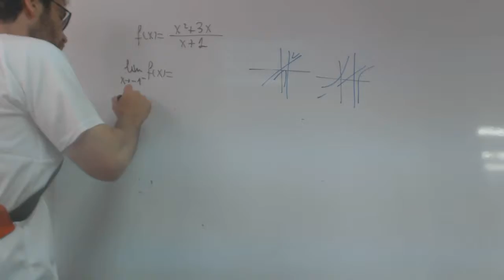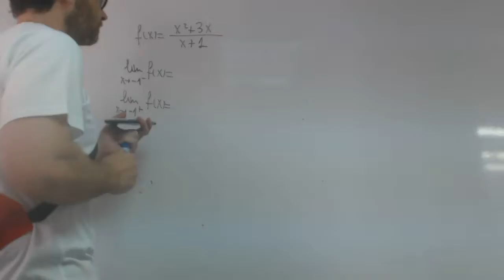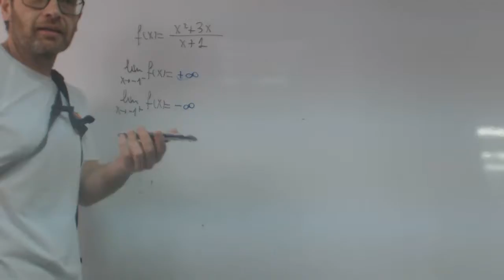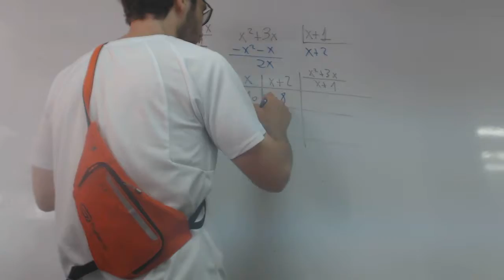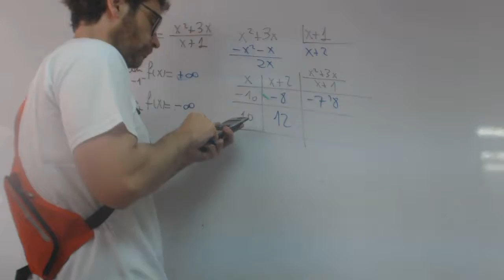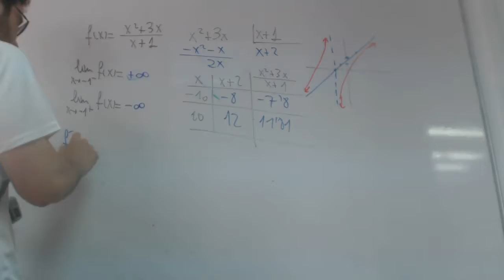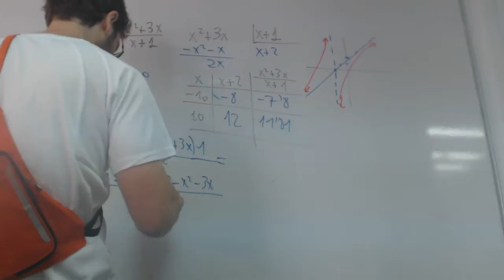Crecimiento y decrecimiento de funcion con asintota oblicua Tipo 2 franjamanela Academia Usero